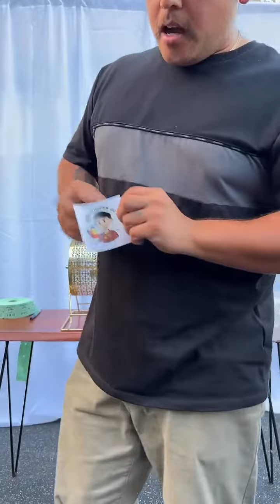13x13 Bounce House Winner!!! 🎉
Thanks to everyone who entered and to the winner Congrats!!!